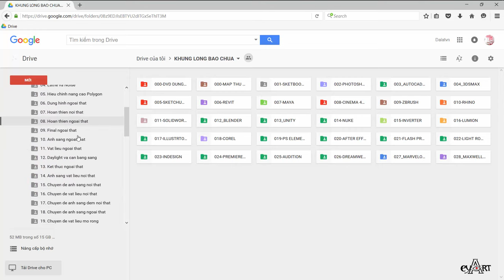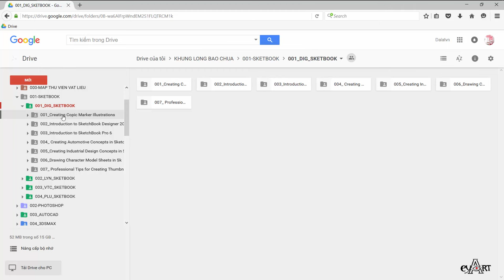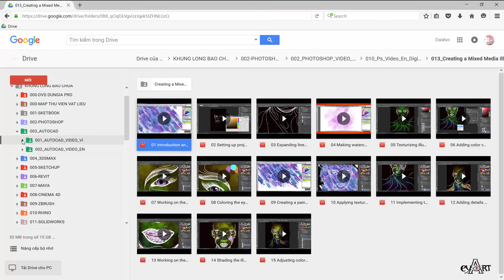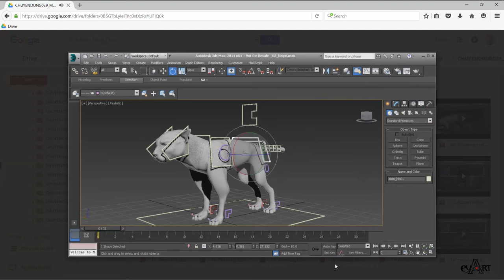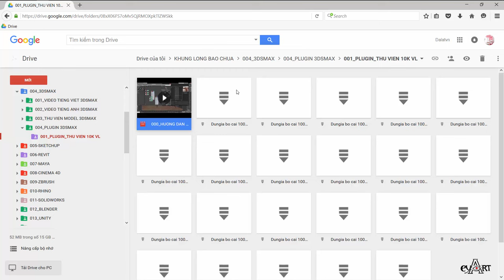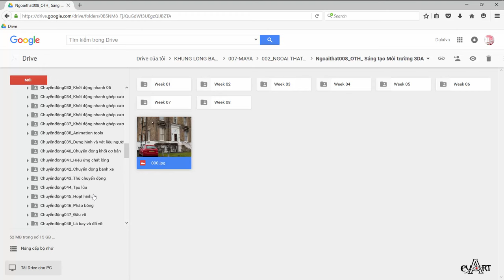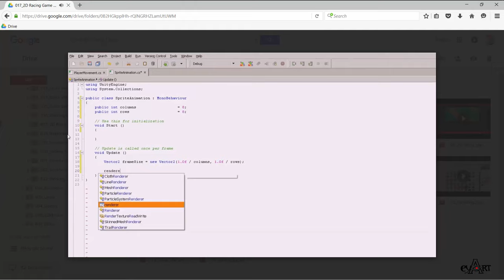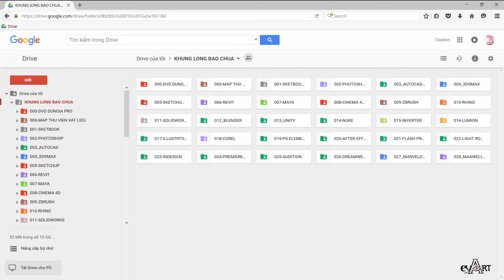THƯ VIỆN KHỦNG LONG BẠO CHÚA!